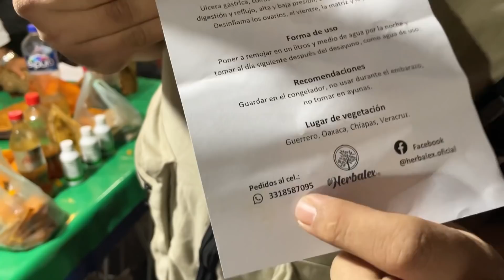MERCADO 3 CAMINOS EL MERCADO MAS GRANDE DE MONTERREY NL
El mercado donde vas a encontrar mas comida y ropa de todo Monterrey

Ya nos lo habian platicado mucho

El famoso mercado 3k en Guadalupe NL

La netflix si esta bien grande y esta bien perro

Ten encuentras de todo, todo tipo de ropa, comida, tatuajes, comida gringa, antojos

musica en vivo entre varias mas

Se pone desde las 3 de la tarde hasta las 11 pm

No te pierdas ir y apoyar el comercio local desde las tostaditas hasta el elotito

lugares turisticos de Mexico

Facebook: Los Malvadines       .